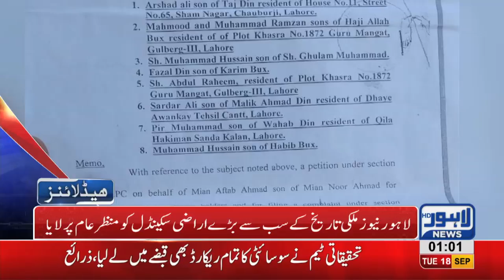01 AM Headlines Lahore News HD – 18 September 2018